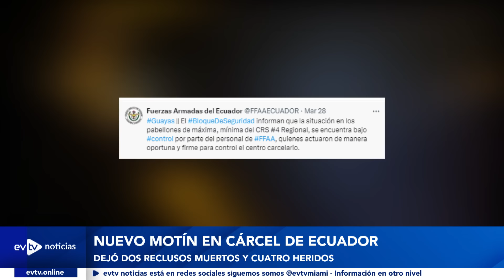ADVIERTE QUE VENDRÁN COSAS PEORES | Evtvnoticias Tarde | 3/29/24 3/3